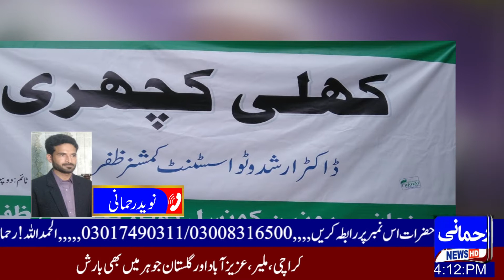Narowal Nonal Mein Khuli kachahri Report Naveed Rehmani